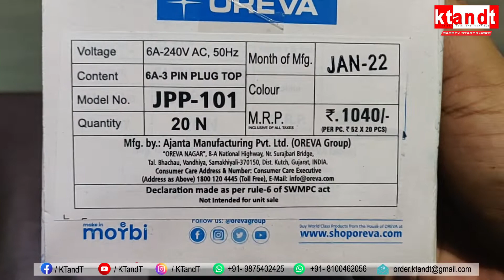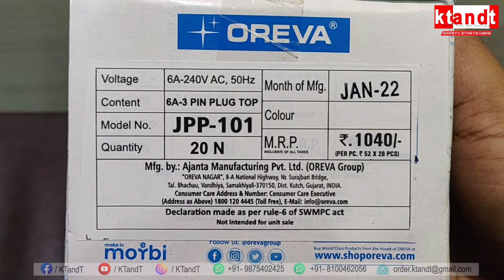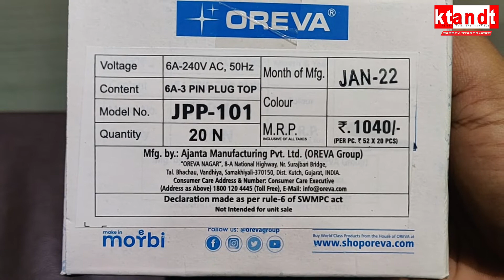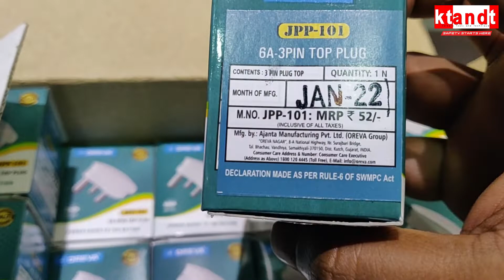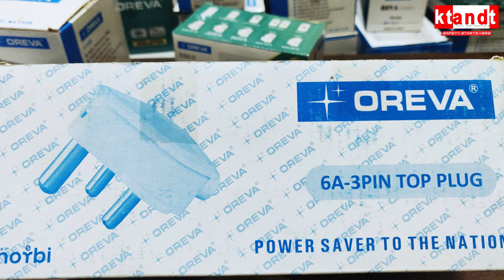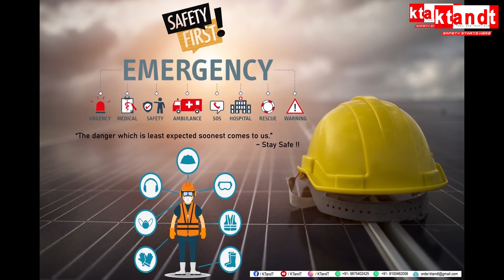OREVA | 6Amp 3 PIN TOP PLUG |mcb|breaker|electrical|ktandt plug ~ Technical Vlog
Corp: Kolkata South, 700 068 WB India
Factory: Howrah Jalan, Amta Road West Bengal India
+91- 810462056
Title: Patience
Artist: Jay Someday
Genre: Hip Hop & Rap
Mood: Happy